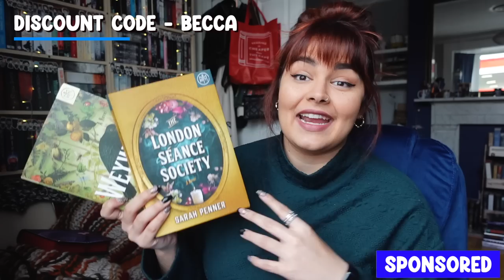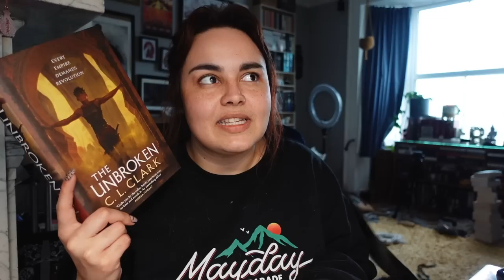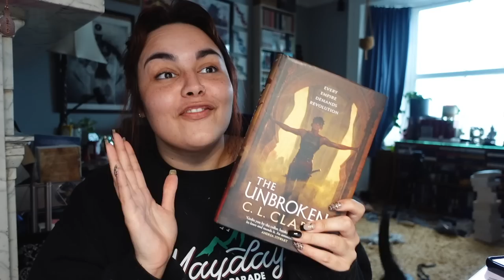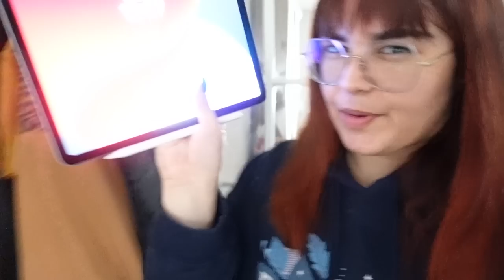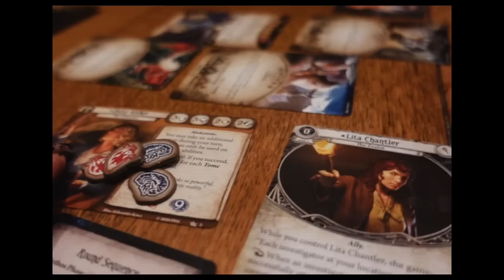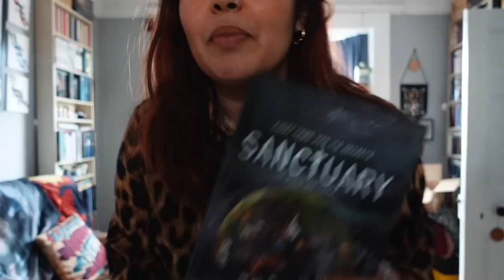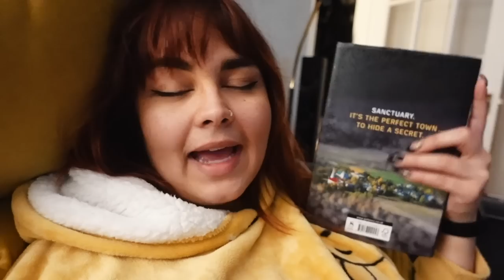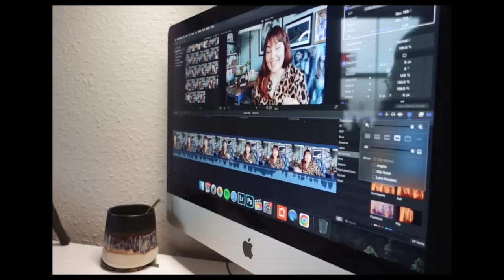WEEKLY READING VLOG 📖 Home Improvement, Soup & Illumicrate Books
Check out Book Of The Month & use code BECCA to get your first box for $9.99

Trying to wrap up my February TBR, a home improvement project and testing new recipes!

etsy for EU candle customers